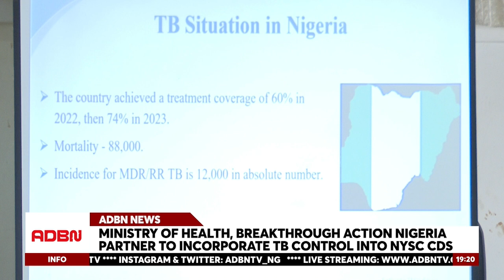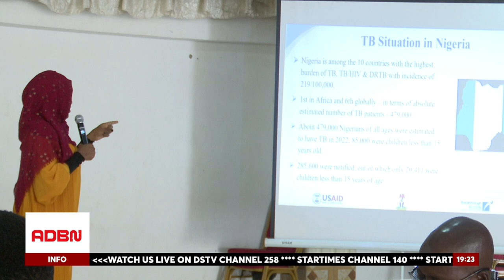BREAKTHROUGH ACTION-NIGERIA, MINISTER OF HEALTH PARTNER TO INCORPORATE TB CONTROL INTO NYSC CDS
Federal Ministry Of Health And Social Welfare, Breakthrough Action Nigeria Partner To Incorporate National Tuberculosis Control Programme Into Nysc’s Community Development Service (CDS) To Reposition Nigeria’s Tb Response. The initiative includes a two-day training retreat for NYSC staff, promoting TB sensitization, screening, and testing at NYSC orientation camps. The goal is to enhance capacity building and reinforce ongoing engagement to improve TB control in Nigeria.

- Bitto Bryan.